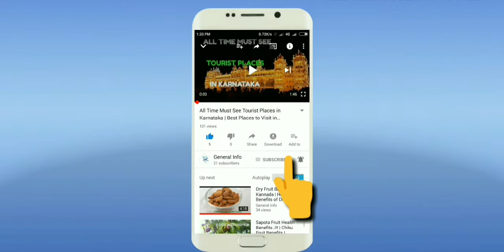Biggest Dams In India..!! | Top 5 Largest Dam in India..!!